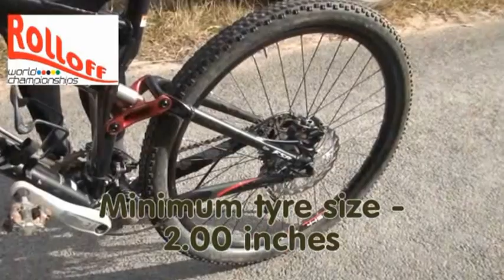Rolloff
The World Rolloff Championships will be held in Bundanoon NSW on November 10th 2012 as part of the Highland Fling. You just know YOU want to do it!!